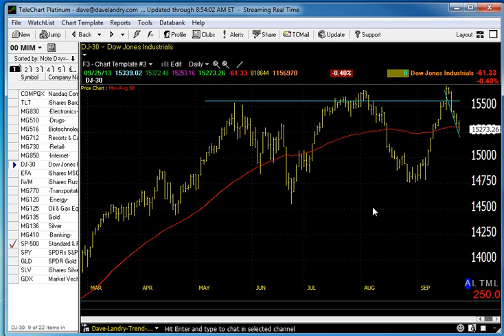Dave Landry's Market In A Minute